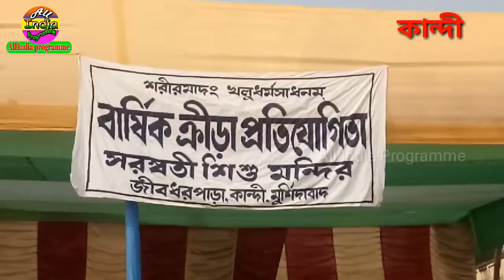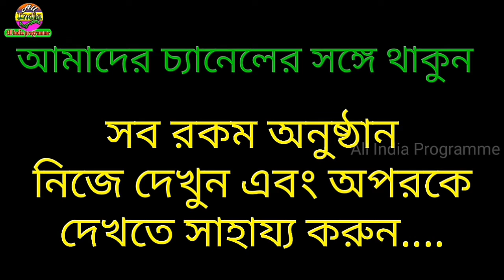বার্ষিক ক্রীড়া প্রতিযোগিতা ২০১৯ : - কান্দী, মোহনবাগান মাঠ, মুর্শিদাবাদ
বার্ষিক
ক্রীড়া প্রতিযোগিতা
২০১৯ : - কান্দী, মোহনবাগান মাঠ, মুর্শিদাবাদ